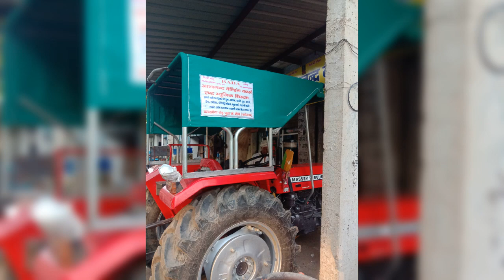Baba Ashanand walding warks sampla Massey bamfar chatri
All chatri cabin band chatri, khat wali chari, sidhi wali chari, high Quality chari, 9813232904, 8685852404